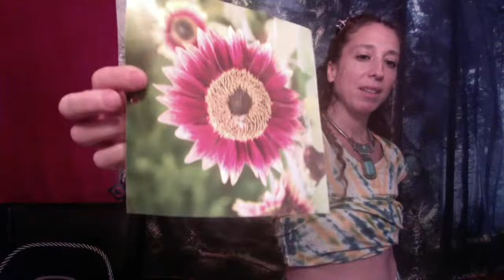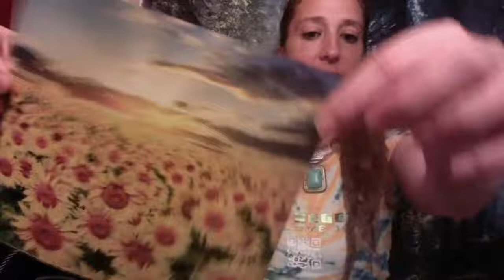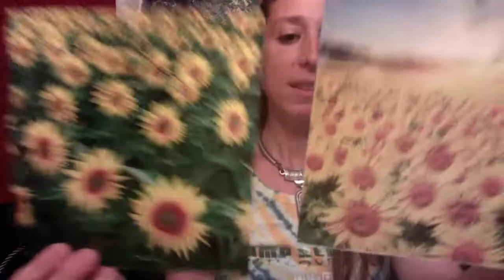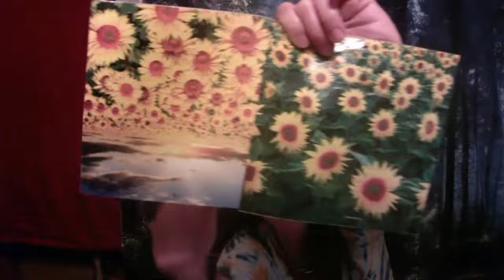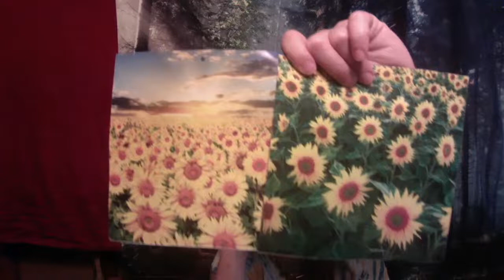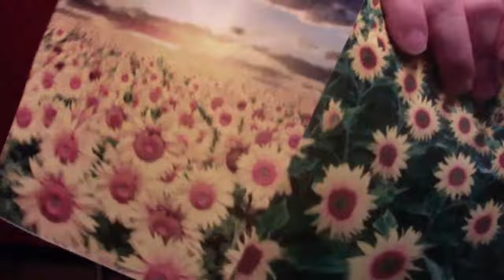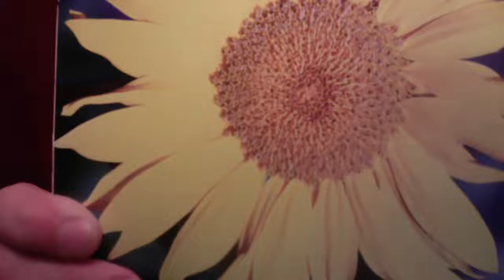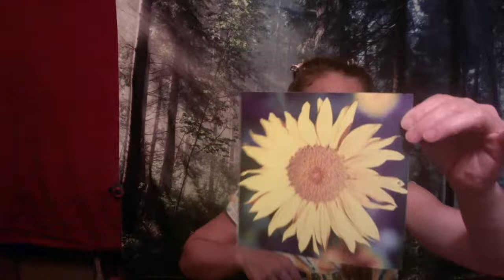Taking it Easy, Taking it SLOW - Qigong for NAKED ENERGY - no mask by EGO - just ESSENCE Blessings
LAST CLASS:
DROP the DRIP like it's HOT faREALZ you POTATOES - Qigong NAKED and RAW as you REVEAL optimum HEALTH (PART 2)

Grandmaster Fu’s goal is to alleviate suffering. He immigrated to the United States in 1995 in order to disseminate Emei Qigong’s therapeutic techniques, so its methods could be used in conjunction with contemporary Western medical techniques. He lived in the United States for more than 10 years...

Other Vibrational Gifts I offer:
Bach Flower Essence Blends
Valuable Life Changing Brain exercises (Matrix Therapy) - hit me up!
Both help with emotional balance.

BOOKS:
Sugar Blues
Animal Medicine

45 Minutes of 20 Relaxing moves - NAKED QiGong